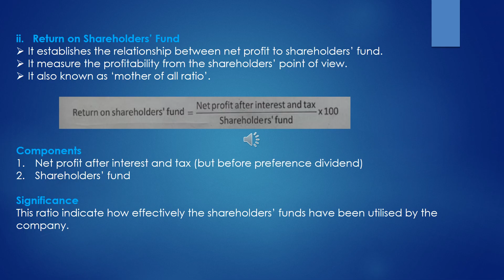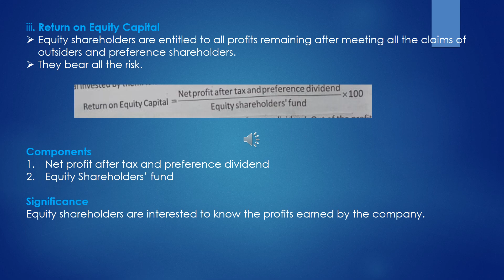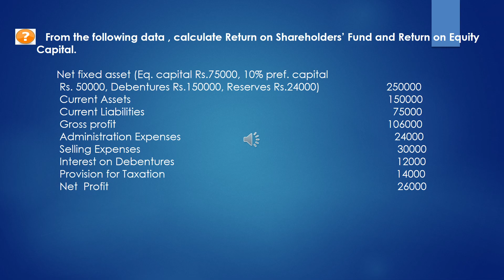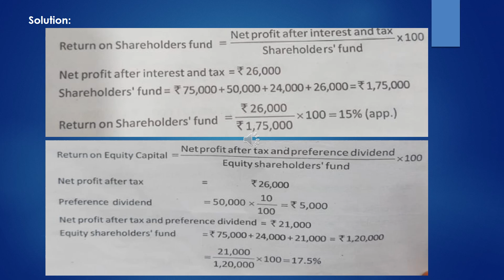Ratio Analysis (15)